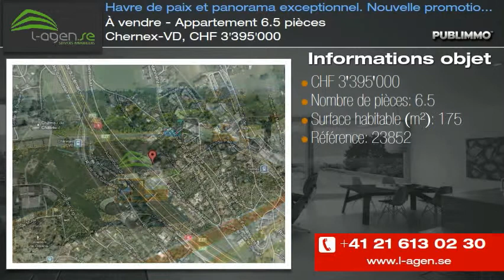À vendre - Appartement 6.5 pièces Chernex-VD, CHF 3'395'000